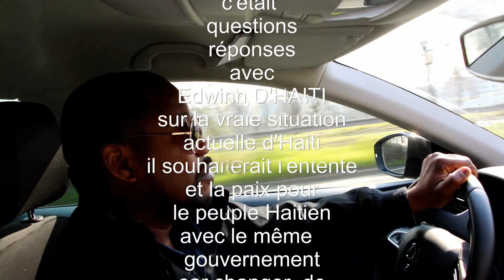EDWIN D'HAITI répond aux questions de clin d'oeil téle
question réponses de clin d'oeil télé invité EDWIN D'HAITI /l'intégralité de l'interview en plein air /il souhaiterait que le président actuel d’Haïti finisse son mandat et  que les Haitiens  n'oublient pas leur  racines,d’où ils viennent peut  être ce serait    la solution pour le développement  d’Haïti / il ne refuserait pas si l’opportunité de prendre  le pouvoir exécutif en Haiti sans éléction..